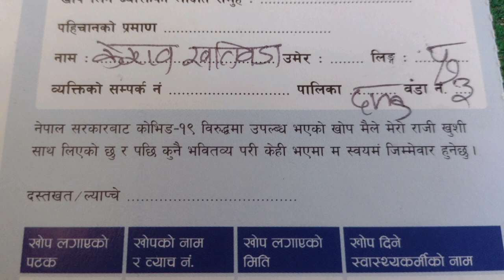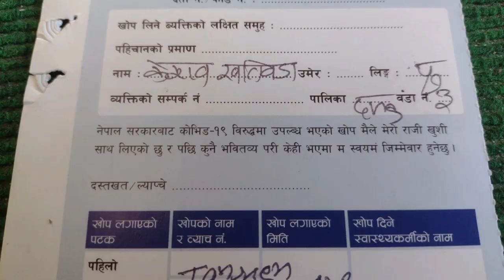कोरोना खोप लगाउनु स्वास्थ्यको लागि सहि या गलत ? | Nepali yogi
about video - corona vaccine lagaunu sahi yo ya galat ho ? k corona khop nepal sarkar le aafno risk ma didai xa ? corona vaccine nepali haru madhya kasle lagaune kasle nalagaune ani kina yo sab kura haru video ma samabes xa.

कोरोना भ्याक्सिन लगाउनु सहि हो या गलत हो ? कोरोना खोप नेपालिहरुको लागि कतिको सेफ छ यो सब कुराहरु भिडियोमा समाबेश छन् ।

Other playlist in this channel

योगिजी को बारेमा - अब्यग्र योगी एक दिव्यदर्शी, मानवतावादी , साथै प्राचीन योग , आयुर्वेद , तन्त्र विज्ञान, शास्त्र आदि सगै आफ्नो गहन अनुभव द्वारा नेपाली हरुमा रहेको अन्धविश्वास र अबुझता लाई मेटाउदै सहि पुरातन विज्ञानलाई जनसमुदाय समम पुर्याउदै गर्नुभएका एक योगी हुनुहुन्छ ।